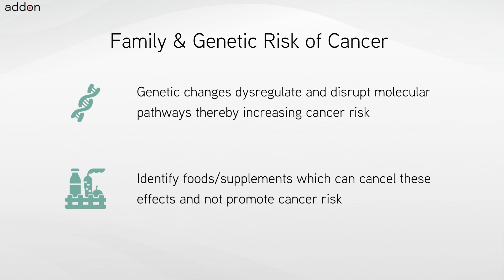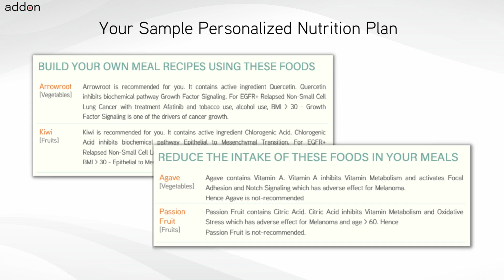Foods for Mucosal Melanoma Of The Vulva Or Vagina!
Foods for Mucosal Melanoma Of The Vulva Or Vagina should be personalized for each individual and also must adapt when cancer treatment or tumor genetic change. The personalization and adaptation must consider all the active ingredients or bioactives contained in different foods with respect to cancer tissue biology, genetics, treatments, lifestyle conditions and diet preferences. Hence while nutrition is one of the very important decisions for a cancer patient and individual at risk of cancer to make – how to choose foods to eat is not an easy task.

Foods and Supplements chosen are important decisions for cancers like Mucosal Melanoma Of The Vulva Or Vagina. Mucosal Melanoma Of The Vulva Or Vagina patients and individuals with genetic-risk always have this question: “What foods and nutritional supplements are recommended for me and which are not?” There is a common belief which is a misconception that all plant-based foods could be beneficial or not but would not be harmful. Certain foods and supplements can interfere with cancer treatments or promote molecular pathway drivers of cancer.

There are different types of cancer indications like Mucosal Melanoma Of The Vulva Or Vagina, each with different tumor genetics with further genomic variations across each individual. Further every cancer treatment and chemotherapy has a unique mechanism of action. Each food like Cauliflower contains various bioactives in different quantities, which have an impact on different and distinct sets of biochemical pathways. The definition of personalized nutrition is individualized food recommendations for the cancer indication, treatments, genetics, lifestyle and other factors. Nutrition personalization decisions for cancer require knowledge of cancer biology, food science and an understanding of different chemotherapy treatments.